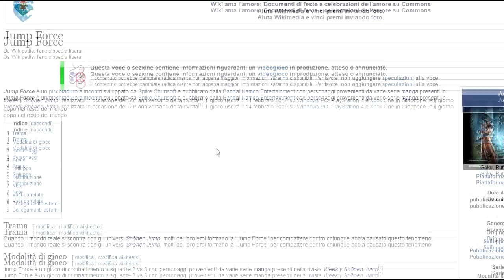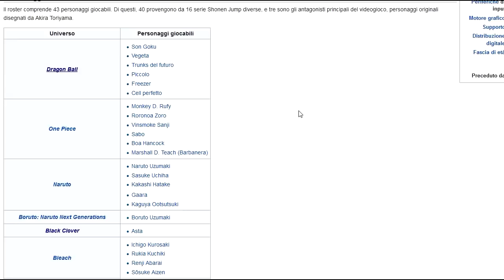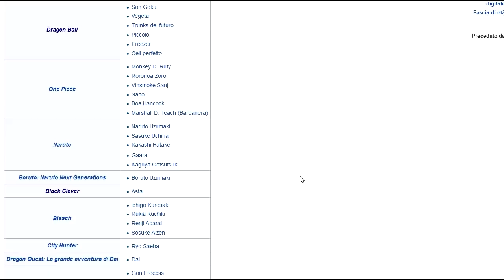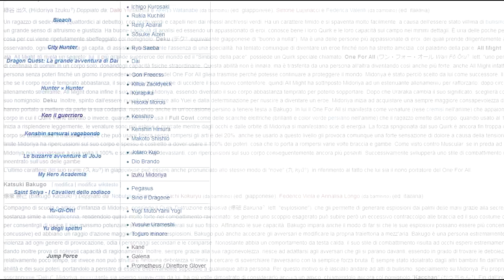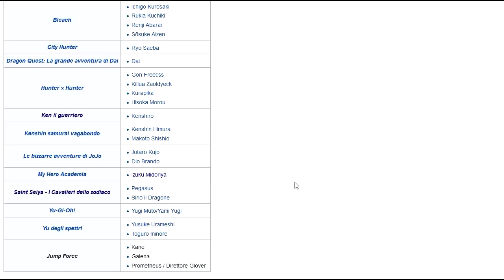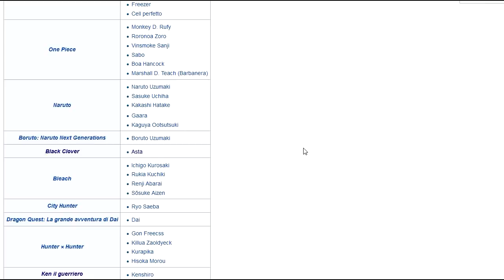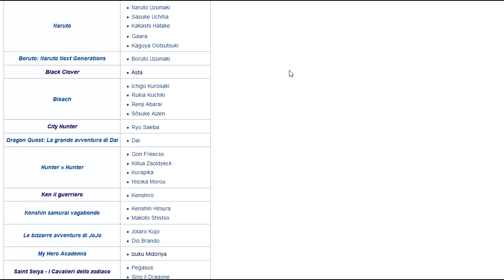La Delusione di Jump Force